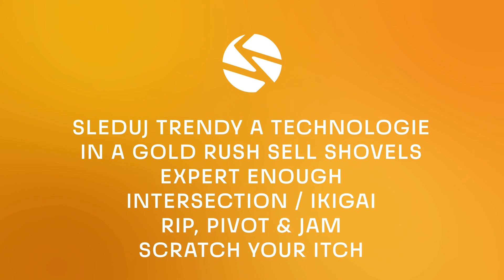#33 UTB TIC PODNIKATELSKY NAPAD S TITULKY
The creation of this video is part of the project “Students support towards entrepreneurial spirit development”. The project is funded by the Erasmus+ programme of the European Union. The European Commission's support for the production of this publication does not constitute an endorsement of the contents, which reflect the views only of the authors, and the Commission cannot be held responsible for any use which may be made of the information contained therein.